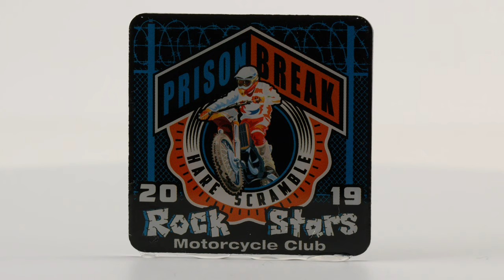Custom Photo Dome Pins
Custom photo dome pins by PinProsPlus